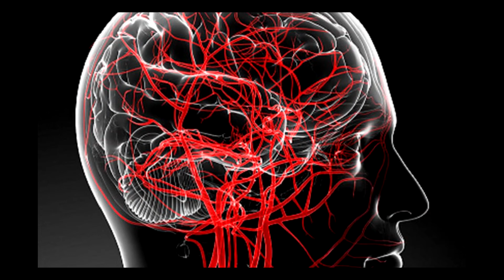Как улучшить кровоснабжение головного мозга. Всего 2 травы для мозгового кровообращения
Как улучшить кровоснабжение головного мозга народными средствами. Всего 2 травы для улучшения мозгового кровообращения. Мой опыт может пригодиться всем, у кого есть проблемы с кровоснабжением головного мозга. У меня с детства проблемы с сосудами мозга, так что траволечение этой проблемы мне пришлось осваивать на себе. Также мой опыт может быть полезен тем, кто головной болью реагирует на перемены погоды, у кого последствия инсульта, повышенное внутричерепное давление, шум в ушах (это симптом атеросклероза сосудов мозга), и т.д. Живите Здорово!